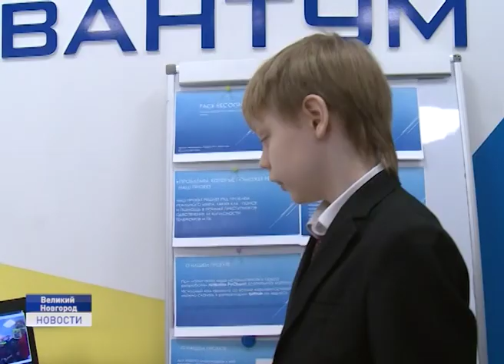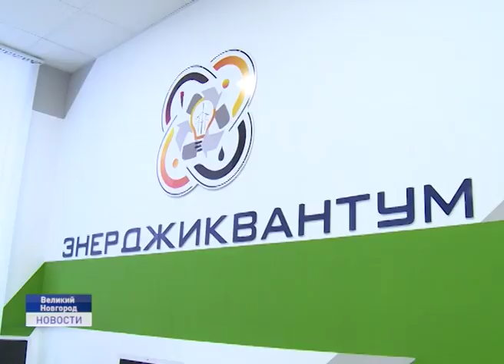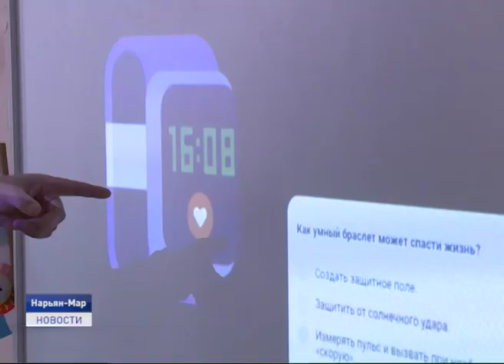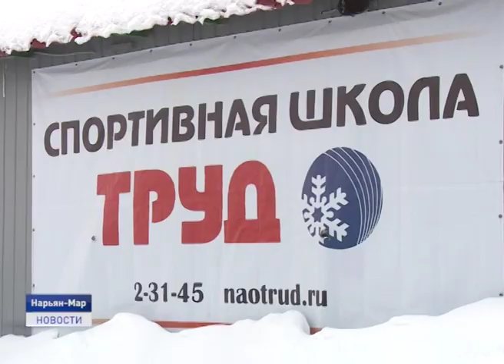Новости Ненецкого округа от 03.02.2020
Делегация Ненецкого округа во главе с губернатором Александром Цыбульским вернулась из Великого Новгорода, где на протяжении нескольких дней знакомилась с лучшими практиками в сфере образования, здравоохранения и ЖКХ региона.

В поселке Амдерма состоялись досрочные выборы главы муниципалитета. Победу одержала Маргарита Златова, которая заручилась поддержкой 101 избирателя.

Лыжники из Ненецкого округа готовятся к Первенству России. Уже 5 февраля спортсмены отправятся в Сыктывкар, где пройдут подготовительные сборы, а 19 февраля им предстоит выступить на главных соревнованиях сезона - Первенстве России.

Об этом и не только расскажем в ближайшие 20 минут.